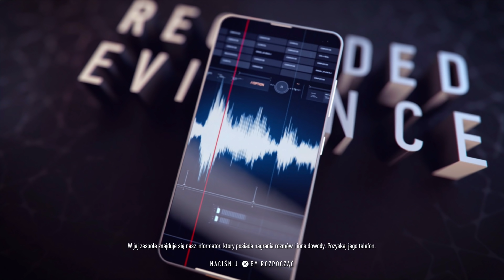Zagrajmy w Sniper Ghost Warrior Contracts 2: Butcher's Banquet DLC PL odc. 1 - Kompleks świątynny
Oto pierwszy odcinek mojej serii Zagrajmy w Sniper Ghost Warrior Contracts 2: Butcher's Banquet DLC PL (lub jak kto woli: Let's Play Sniper Ghost Warrior Contracts 2: Butcher's Banquet DLC PL). Tym razem rozpoczynamy epizod "Kompleks świątynny" i zaliczamy pierwszą część fabularnego kontraktu polegającego na pozyskaniu próbek wirusa. Produkcja została stworzona przez polskie studio CI Games, a ja gram na PlayStation 5 w wersję PS4 dzięki wstecznej kompatybilności.

Sniper: Ghost Warrior Contracts 2 to kolejna odsłona serii pierwszoosobowych strzelanin, w których wcielamy się w snajpera. Tym razem trafiamy na Bliski Wschód i bierzemy udział w kilku misjach, w których na zaliczenie czeka szereg tytułowych kontraktów. Jako snajper mamy pełną swobodę dotarcia do celu i sposobu eliminacji przeciwników. Premiera gry Sniper: Ghost Warrior Contracts 2 miała miejsce 4 czerwca 2021 roku na PC oraz konsolach PlayStation 4, Xbox Series S|X i Xbox One. Z pewnym opóźnieniem (25 sierpnia 2021) ukaże się też edycja dedykowana PlayStation 5. Darmowy dodatek DLC Butcher's Banquet został udostępniony 21 lipca 2021 roku. W naszym kraju tytuł został wydany w polskiej kinowej wersji językowej (napisy).